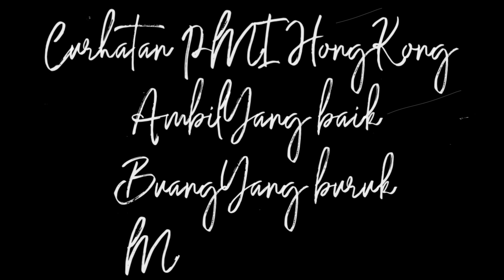Introgr4si Sebelum Ketemu Majikan Baru (wong ngganteng sakndunyo)